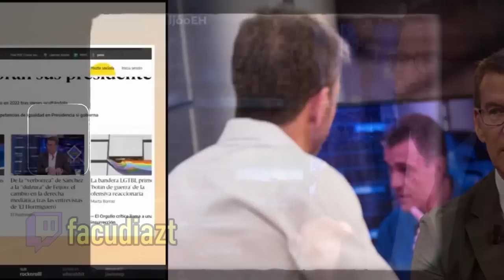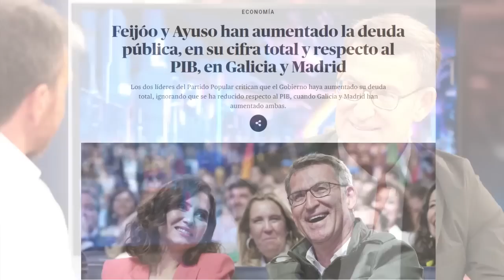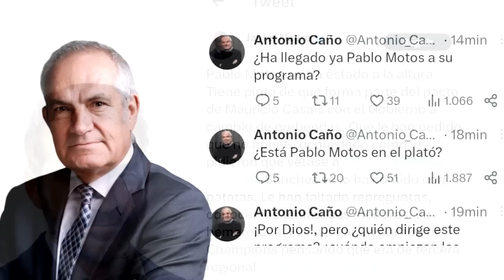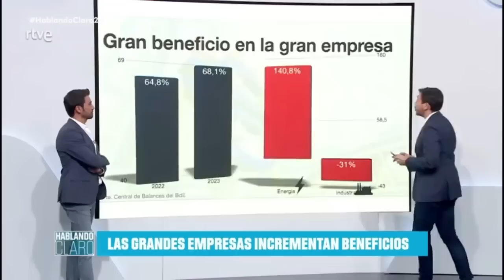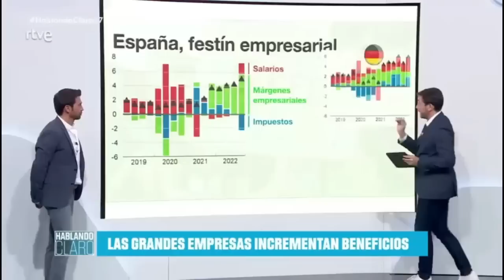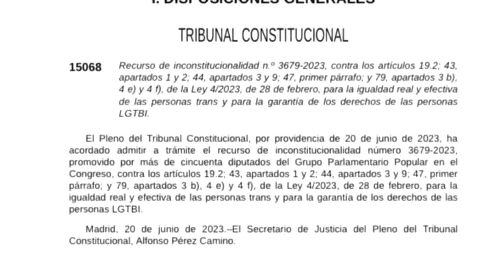LAS MENTIRAS E HIPOCRESÍA de FEIJÓO EN EL HORMIGUERO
Este miércoles Feijóo pasó por el hormiguero a intentar defenderse después de la arrolladora visita del presidente Pedro Sánchez el día martes.
Es tan pero tan mal mentiroso que no hay que ir muy lejos respecto al tiempo, Feijóo no resiste archivos. Ni respecto a la deuda, ni al colectivo LGBT, ni a la inflación.
A estas alturas es un meme. Pero hay que tener cuidado porque todavía existen personas que le creen...

Únete a nuestra comunidad de YouTube 👇🏾